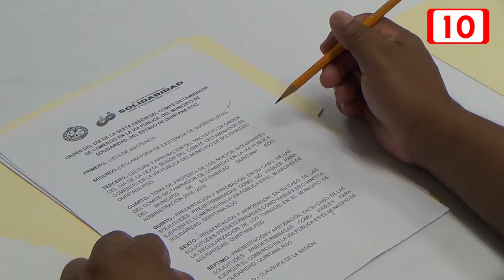Rechazan 220 solicitudes de comercio en vía pública